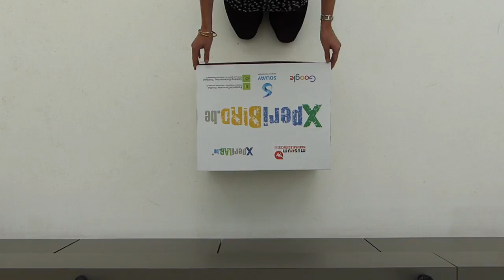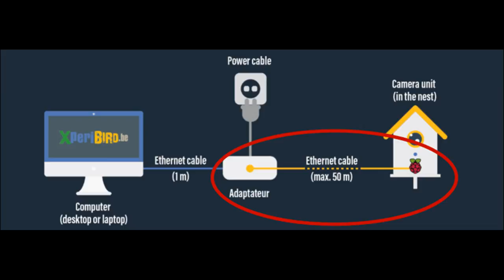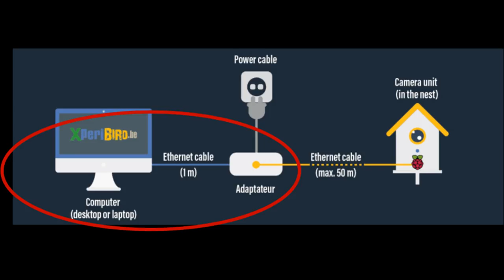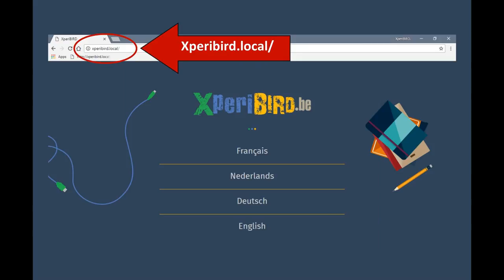XperiBIRD.be Installation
Installation du kit XperiBIRD.be -
Pour activer les sous-titres cliquez sur l'icône correspondant en bas à droite de la vidéo.

Plaatsen van de XperiBIRD.be observatiekit -
Om de ondertitels te activeren, klik je op het bijbehorende pictogram rechtsonder in de video.